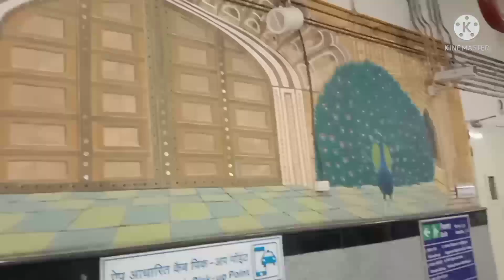hum tho chle mama ji k Ghar#uttrakhand